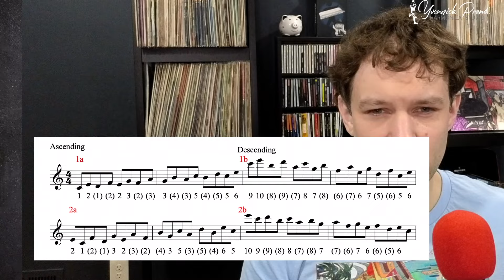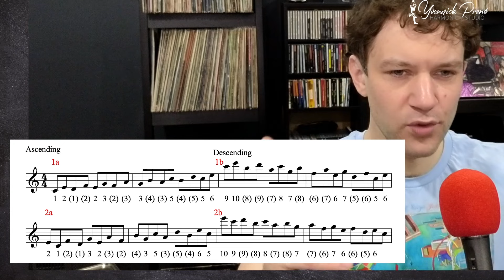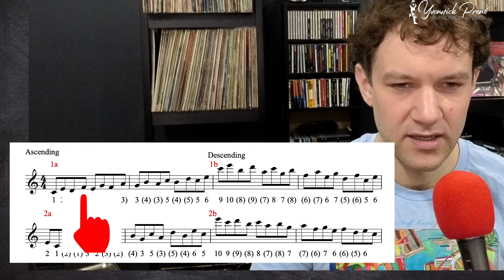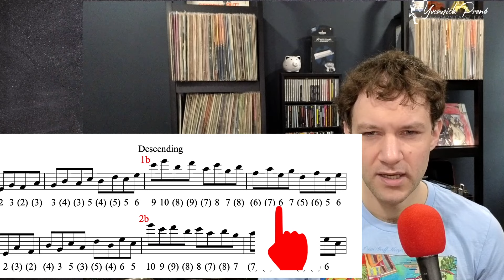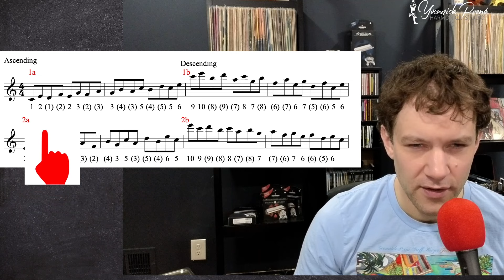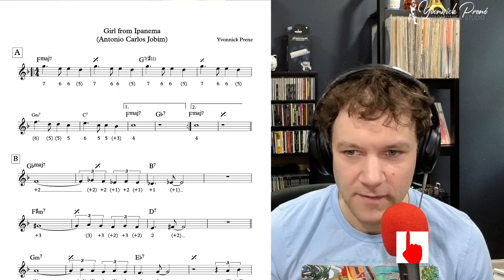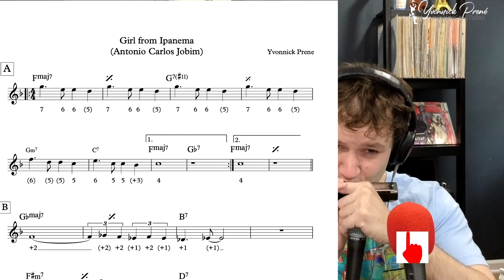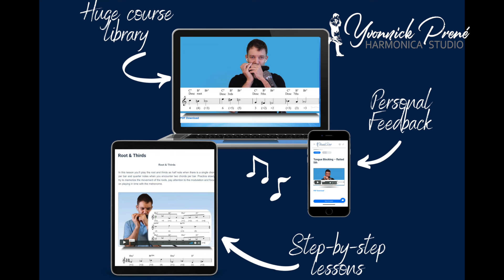Practice Session - Playing in Thirds - Girl From Ipanema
If you are a chromatic harmonica player and want to improve your playing to the next level, check out My Harmonica Studio today
I promise you it will be worth it!